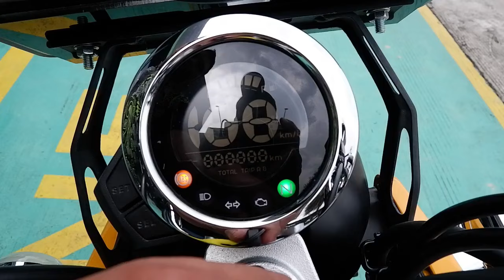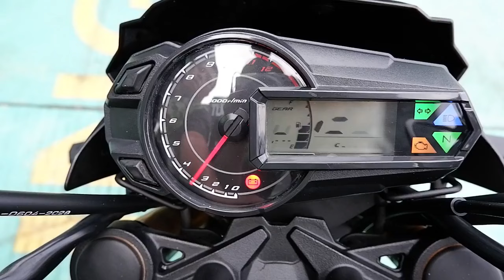MUNGIL ! Z125 Pro vs Honda Monkey.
UNTUK PEMESANAN
HUBUNGI RAI GREENTECH
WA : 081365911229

BELI KAWASAKI INGAT BANG RAI !